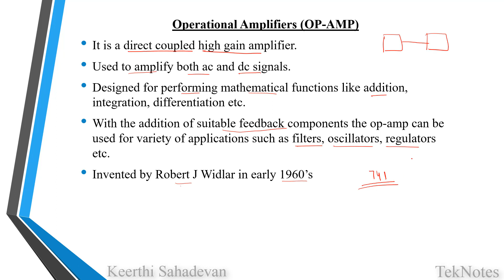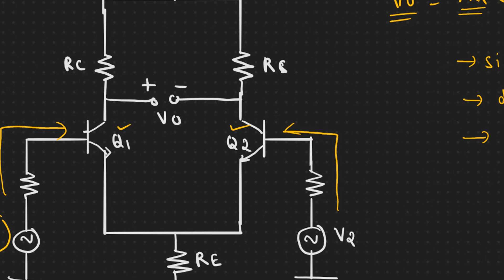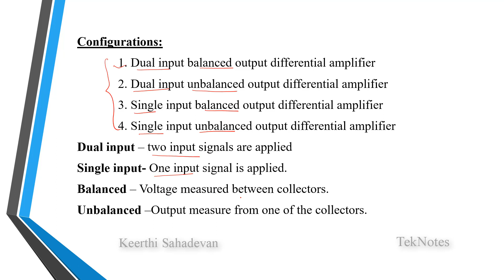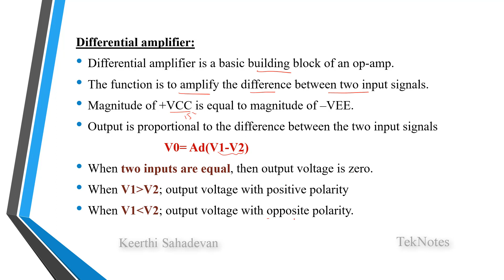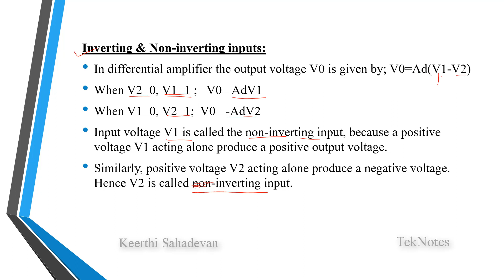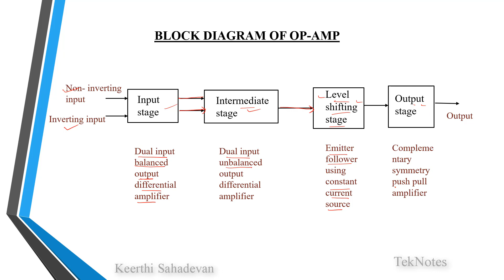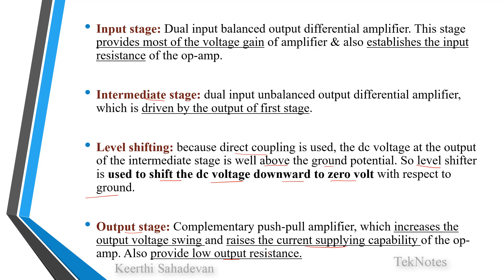operational amplifier| block diagram| Differential amplifier| LIC| Malayalam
This video explaining about the block diagram of op-amp. Also explaining about different configuration of differential amplifier.